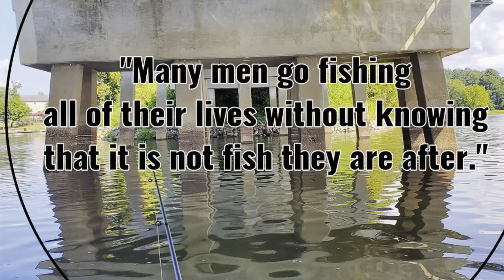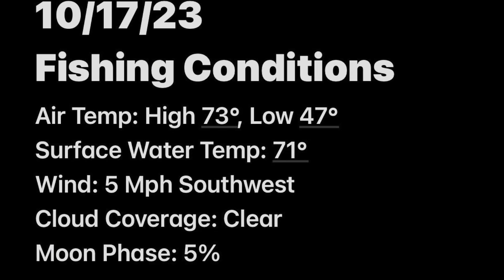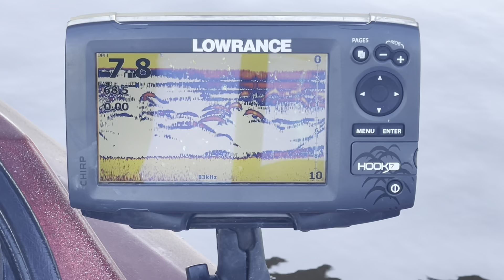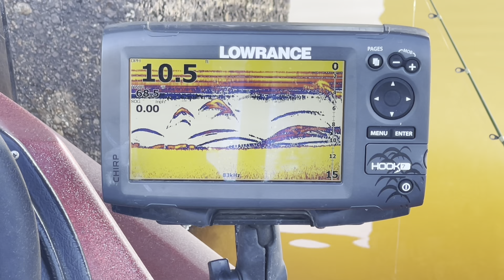Catching Crappie Without Livescope | Boat Fail